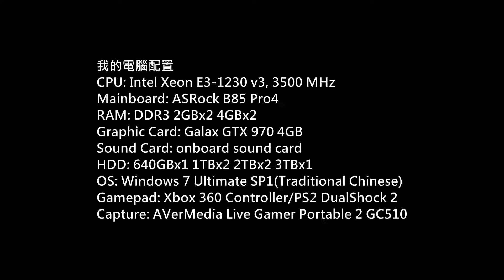(太保煞星) The Saboteur 中文漢化流程 P.13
Game: The Saboteur
(太保煞星)
Platform: PC
Gamer: hkkane
Gameplay Date: 12 September 2018
Gameplay Part.13
Note: 中文漢化 (天邈漢化組)